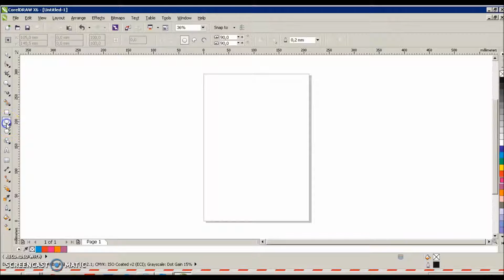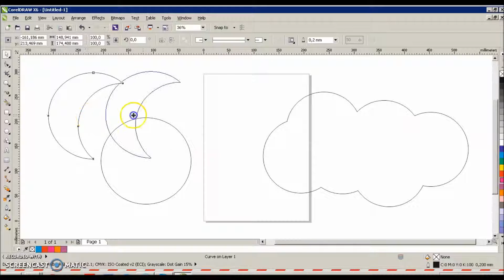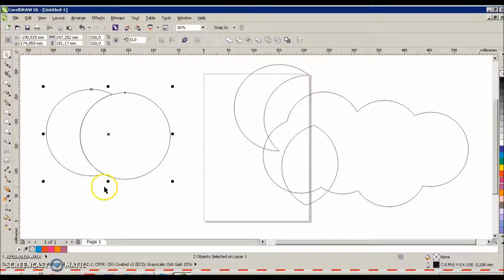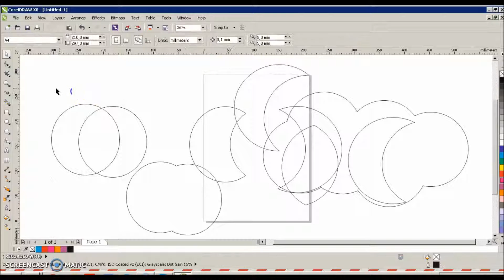Coreldraw X6 Ders 23 Arrange Shaping Kesişen Obje İşlemleri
Arrange - Shaping seçeneği
Kesişen Obje İşlemleri
- Weld - Trim - Intersect - Simplify
- Front Minus Back - Back Minus Front
- Boundary